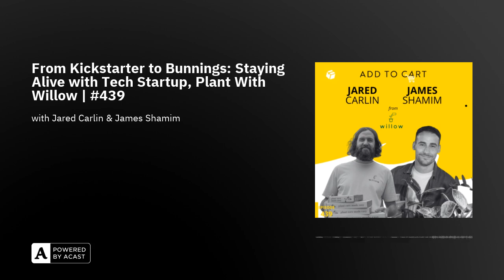From Kickstarter to Bunnings: Staying Alive with Tech Startup, Plant With Willow | #439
In this episode of Add to Cart, we dive into the world of tech-driven plant care with Jared Carlin and James Shamim, the founders of Plant With Willow. What started as a solution to a common household problem - keeping plants alive - has grown into a thriving business with a global reach. From a successful Kickstarter campaign to a strategic partnership with Bunnings, Jared and James share the innovative journey of Plant With Willow, a startup that combines hardware, software, and a passion for plants. The pair discuss how Plant With Willow went from idea to landing in households all over the world, how they struck up a strategic partnership with Bunnings that goes beyond just stocking their product and the power of customer feedback in building a successful piece of tech.

Links from the episode:Plant With Willow

Questions answered:With over 51 million sensor readings collected, what surprising or unexpected insights have you discovered about plant care?Who is your typical customer today, and how has your target audience evolved since you first launched?Can you tell us the story behind your retail partnership with Bunnings?

About your guests:

Jared Carlin from Plant With Willow

Jared Carlin is a co-founder of Plant with Willow. An innovator by nature, Jared has over 12 years experience in product innovation, leading the identification, incubation and commercialisation of new products and services aligned to strategic innovation focus areas. Jared grew up in Western Australia’s southwest region and is a graduate of Curtin University in Perth.

You can contact Jared at LinkedIn

James Shamim from Plant With Willow

James is a co-founder of Willow and has a background in business development, commercial, finance and operations across public, private, government and startup. He ventured into tech in 2016 and, prior to co-founding Willow, was part of a Deloitte Fast 50 tech winner. He’s Willow’s English Aussie and a savvy generalist across all business areas.

You can contact James at LinkedIn

Want to come on board as an Add To Cart sponsor Are interested in joining Add To Cart as a co-host Have any feedback or suggestions on how to make Add To Cart better